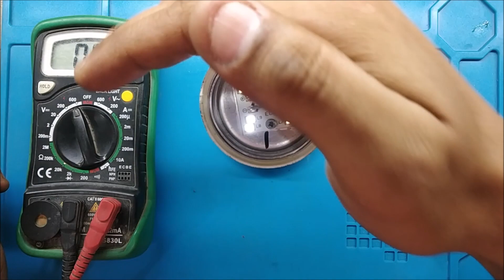Repair LED bulb for free | LED bulb फ्री में ठीक करे | Part - 1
Hi Guys, Learn how to repair a blinking LED bulb for free in 5 minutes.

5 मिनट में एक LED bulb का जलना और बुझना वाली प्रॉब्लम को ठीक करे|

दोस्तों, इस वीडियो को देखने के बाद मैं इस बात की गारंटी मैं आपको दे देता हूँ की आज के बाद आप कोई भी LED BULB फेंकोगे नही। और अगर आप इलेक्ट्रॉनिक्स का काम नहीं भी जानते होंगे तब भी आप अपने घर पर बैठ के ही कोई भी LED BULB खुद रेपीर कर पाओगे चाहे वो कितना भी ख़राब या जला हुआ क्यों ही न हो ।

LEDs use much less energy than incandescent bulbs because diode light is much more efficient, power-wise, than filament light. LED bulbs use more than 75% less energy than incandescent lighting. ... Bright LED flood lamps use only 11 to 12 watts while creating a light output comparable to a 50-watt incandescent bulb.

Wattage         Min Price    Max Price
12 W               Rs 90/Box    Rs 165/Box
5 W                 Rs 65/Box    Rs 399/Box
10 W               Rs 43/Box    Rs 160/Box

LED Bulbs best for home, An LED will help you save power by giving you even more light. Using the conversion chart of Lumens to incandescent and LED is the best way to determine what bulb to use. So, for example, at an 8 or 12 watt, a lumen of 800 will give you the same illumination as a 60-watt incandescent bulb.

Led बल्ब बार बार फ्यूज हो रहे हैं ये रहा Solution | 100% working :

We, at Tech Shop, try our best to help our audience to learn everything about Software and hardware related to mobile phones and laptops, personal computers, Mac book and much more.

We help you so that you don't have to spend any money. Therefore, this channel is more of DIY technology videos.

We work on bringing you the latest technology tips and tricks that help you solve your daily technology problems.